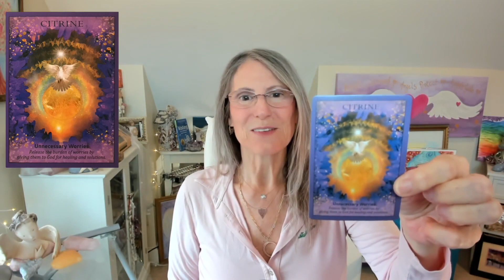Angel Message 😇 May 6-12, 2022 (Personalized Angel Card Reading)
Invite your Angels to guide you to message #1, #2 or #3.

Invoke the Angelic frequency for healing, guidance, and support.